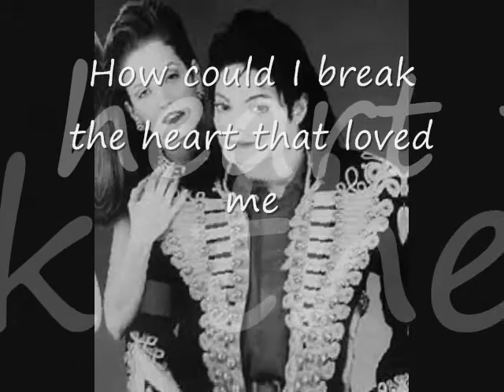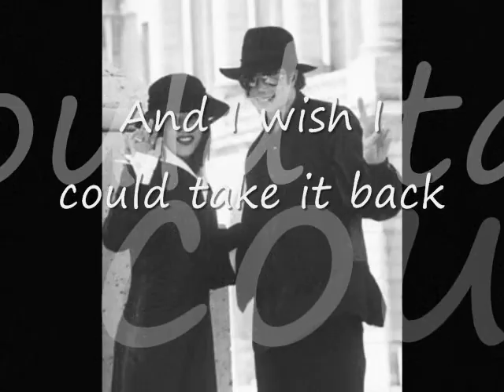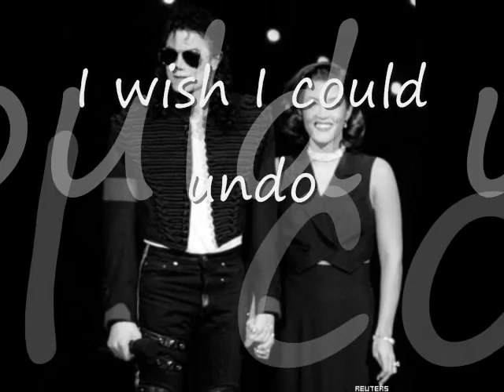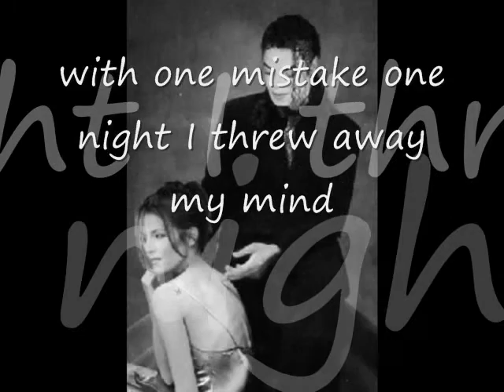"Lose my everything for something that meant nothing"Michael/Lisa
I had this on my other account but I hardly got on it so I decided to upload it on this account.